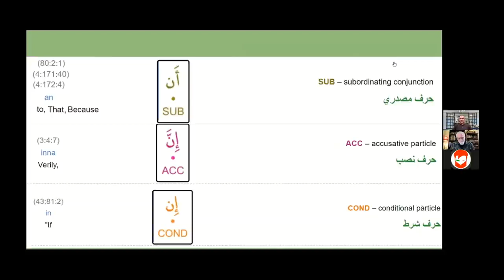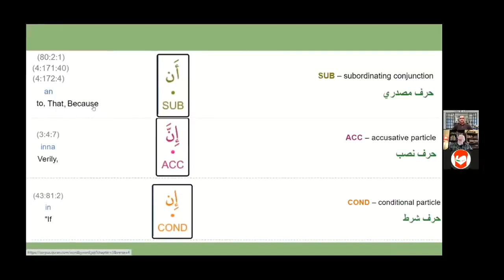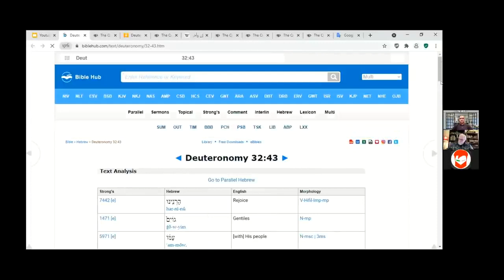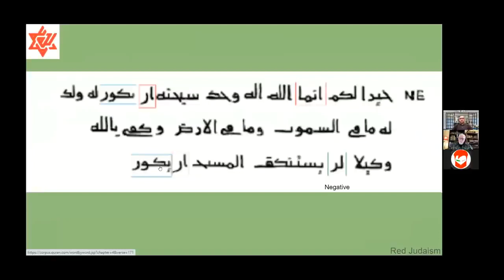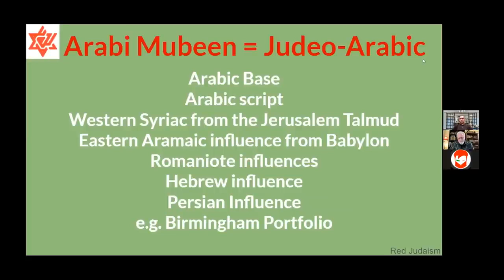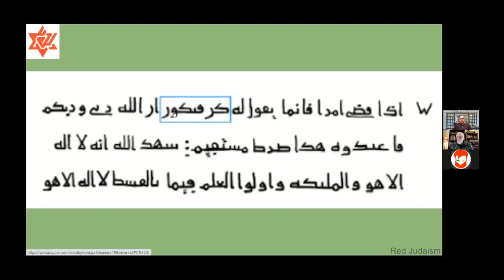124 Joe The Dome's Inscriptions say ALLAH HAD A SON! Pt 2